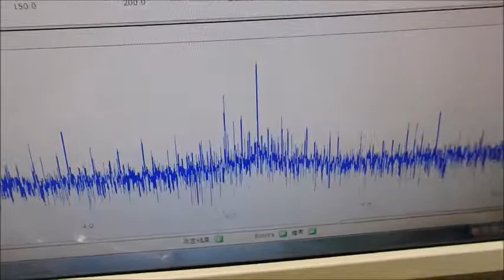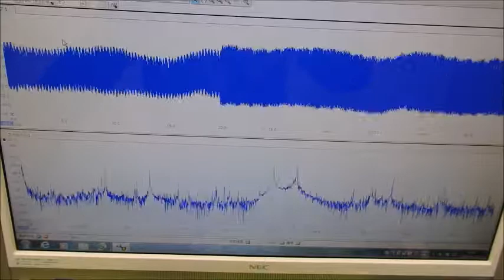表面弾性波を利用した、超音波制御技術 ultrasonic-labo